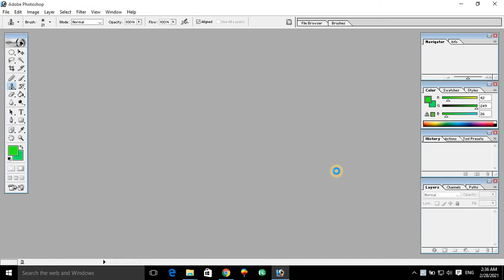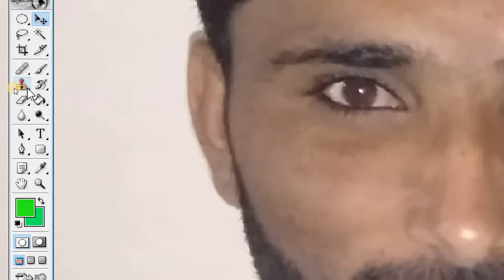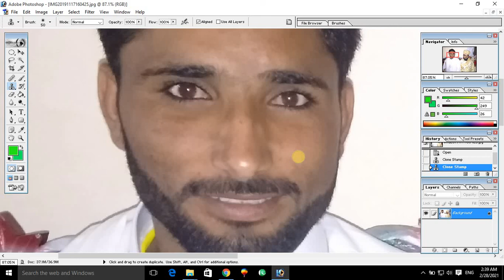How to repair and recover corrupted photos in 2021 by Imran Qadir in Hindi/Urdu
In this video you can repair your damage or old pictures. This will be very helpful for all of you.